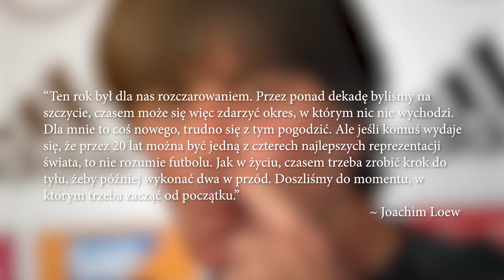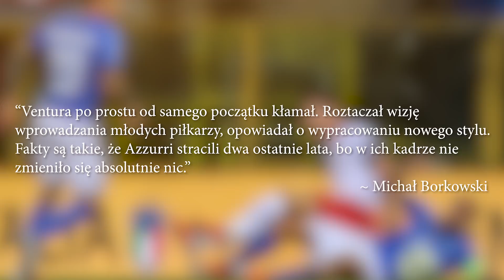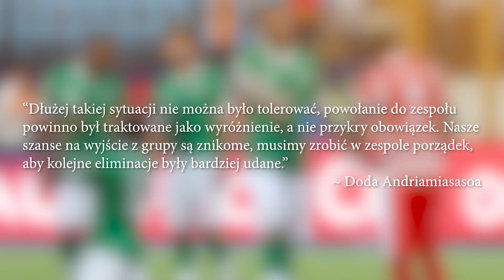UPADŁE REPREZENTACJE 2